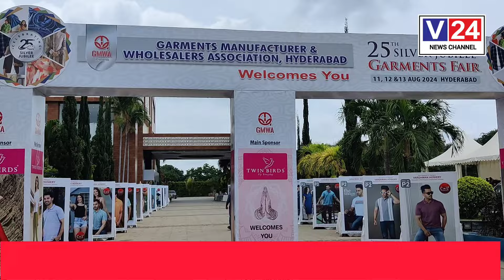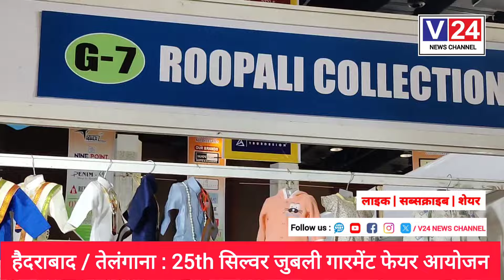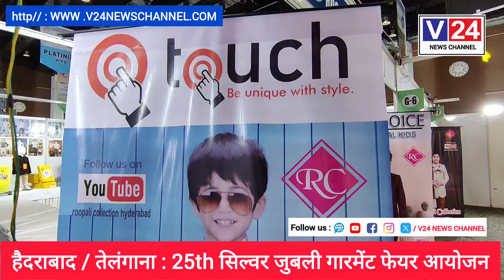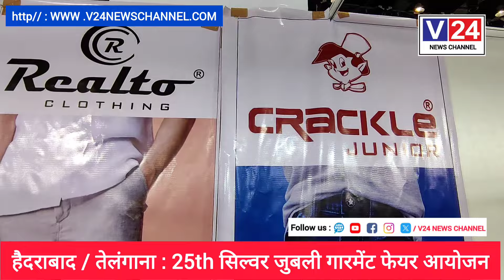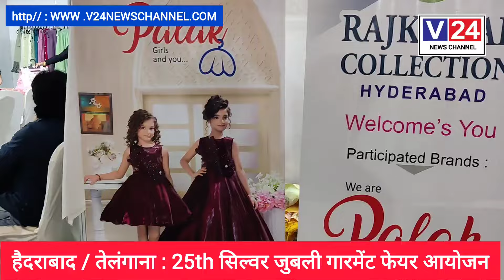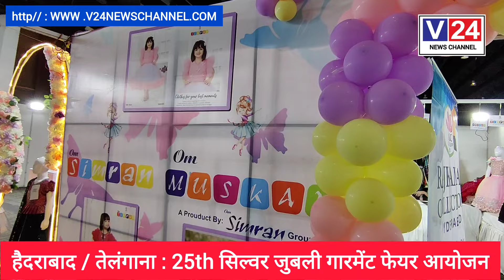25th Siver Jubilee तीन दिवसीय Garment fair हुआ आयोजन | HYDERABAD | GMWA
▪️ चैनल पर प्रसारित खबरों से संबंधित किसी भी प्रकार की शिकायत करने के लिए मो . 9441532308 पर कॉल करें।

▪️चैनल पर खबर , न्यूज , समाचार /विज्ञापन देने हेतु